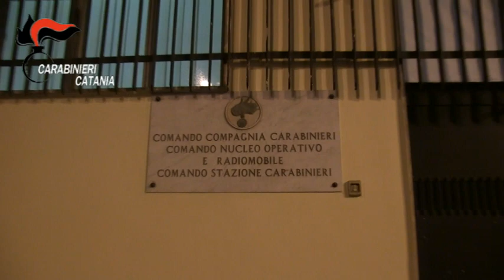Omicidio Paternò, fermato un prof. di musica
C’è un fermo per il delitto di Paternò dove ieri i carabinieri hanno rinvenuto Natale Pedalino di 66 anni ucciso con 30 coltellate e il cui cadavere è stato, poi, abbandonato in strada.